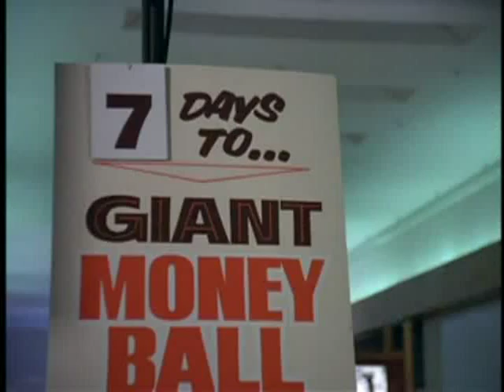HOW TO BEAT THE HIGH CO$T OF LIVING (1980) "ABBA"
How to Beat the High Co$t of Living is a 1980 comedy film, starring Jane Curtin, Susan Saint James and Jessica Lange. Also in the cast are Dabney Coleman, Fred Willard, Richard Benjamin, Eddie Albert, Cathryn Damon, and a cameo by Jane Curtin's fellow Saturday Night Live co-star Garrett Morris. The movie was released in summer of 1980.

Robert Kaufman had written the script in 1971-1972,[1] and Kaufman (and then later with Jere Henshaw) had 20th Century Fox, Warner Bros., and Universal Pictures, all interested in the project if he could land major stars. The studio wanted Kaufman to ask Ann-Margret, Shirley MacLaine, Glenda Jackson, Faye Dunaway, Raquel Welch, Jane Fonda, Dolly Parton, all to be in the film. Diane Keaton, Margot Kidder, Mary Tyler Moore, Julie Andrews, Dyan Cannon, Sally Field, Goldie Hawn, Madeline Kahn, Teri Garr and Jill Clayburgh, were also approached. He asked most of them, and even offered Ali MacGraw $1 million. None of them would sign on because they didn't want to be in a film with two other women in leading roles. They would all do the film with two men, but not two other leading women. Kaufman and Henshaw wanted younger female leads, but the major studios all kept insisting on older, more established stars. Kaufman and Henshaw could not get the movie made until Henshaw got hired at American International Pictures as executive senior vice president in charge of production. The pair first made Love at First Bite, this success gave them the go ahead to make How to Beat the High Co$t of Living with lesser-known names.

Most of the film was shot in and around Eugene, Oregon. Eugene was chosen because they needed an indoor mall next to a river. The mall used for filming was the Valley River Center, situated next to the Willamette River. The budget for the project was $4.75 million with a 42-day shooting schedule. Filming began on September 5, 1979 and wrapped up in late October.

While filming an outdoor scene in Eugene, a middle-aged man drove by in a car and yelled, "Jane, you ignorant slut!," in reference to Curtin and Dan Aykroyd doing their Point/Counterpoint segment on Saturday Night Live, and the crew cracked up laughing.[4]

This movie featured both Curtin and Saint James, who would go on to star together in the sitcom Kate & Allie.